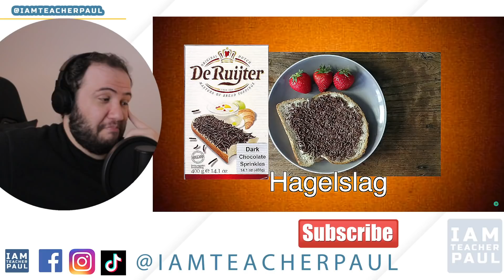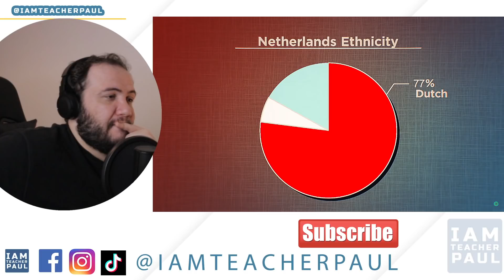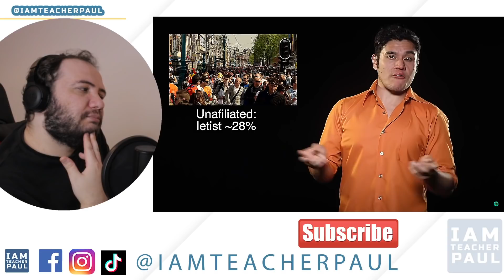First time seeing Geography Now! NETHERLANDS - TEACHER PAUL REACTS